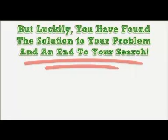LEGO Friends Heartlake City Pool 41008.mp4